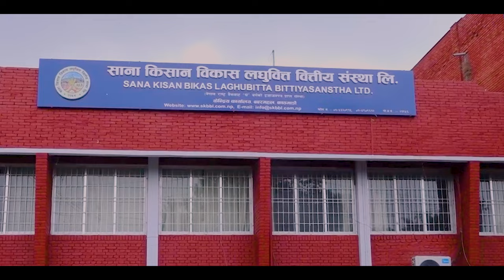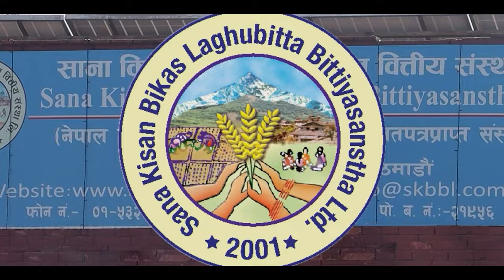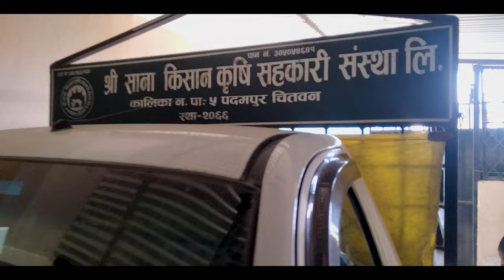Sanakisan Song || Shakari Song || Coop Song || Small Farmer Song || Nepali Song|| Purkhe Baa